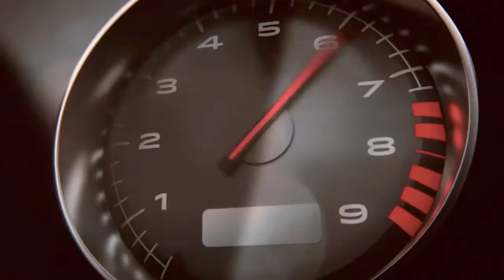Battlefield™ Hardline_20200914044715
Go Medic